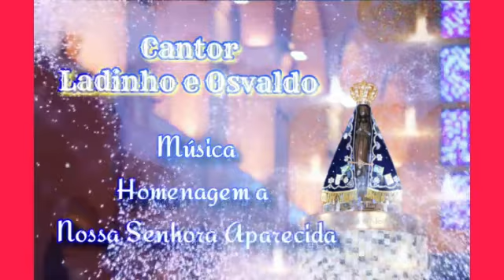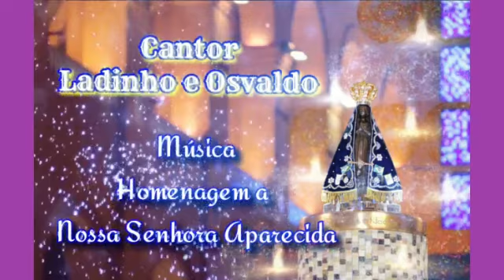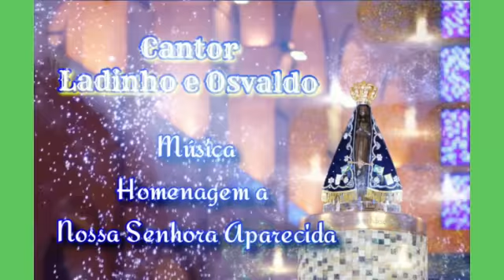LADINHO E OSVALDO HOMENAG NOSSA SENHOR